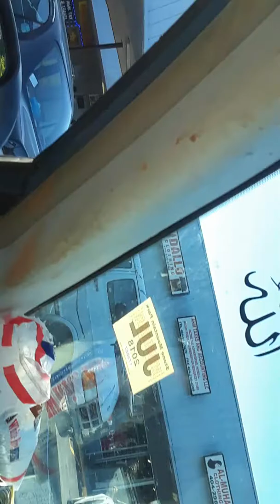My tour of Stone Mountain Clarkston #1